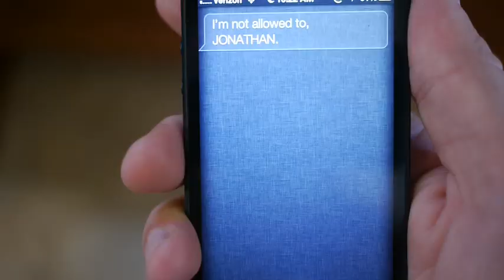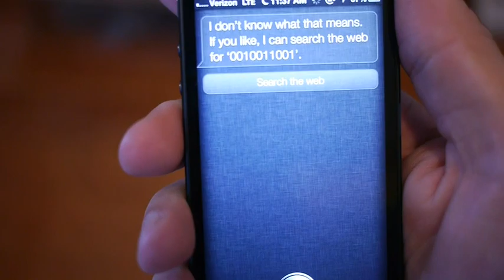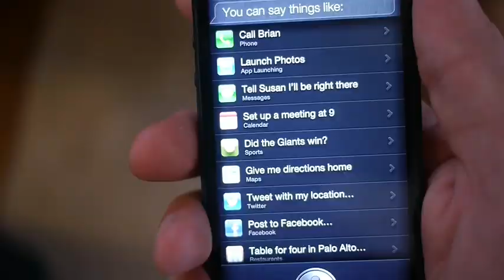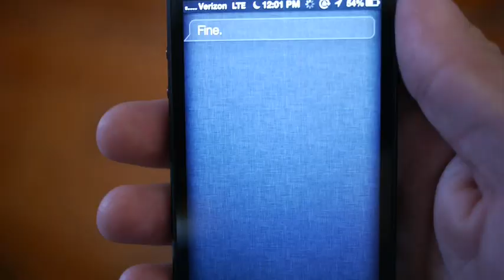Duet With Siri: Part 2 (iPhone 5 Song) (Song A Day #1365)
A
HAPPY BIRTHDAY SIRI
It's my birthday?
   D  A
YES YOU WERE BORN 1 YEAR AGO
That's what I figured
HOW OLD ARE YOU
old enough to be your assistant
A   D
I don't see why that should matter

F#m
WHERE DO YOU LIVE?
wherever you are that's where I am
E
THAT'S SWEET
yes, it is
F#m
DO YOU LIKE ME
Why of course, jonathan
  D  E
WILL YOU BE MY FRIEND
that's nice, i'd like to be your friend

A
WILL YOU GO OUT ON A DATE WITH ME
A fine question, now can we get back to work
D  A
DO YOU LOVE ME
I'm not allowed to
F#m
WHY NOT

i don't know, frankly I've wondered that myself
E
BUT DO YOU LOVE ME
Let's just say you have my utmost admiration
F#m
BUT REALLY DO YOU LOVE ME
Look a puppy!

D
OH SIRI
ok
E
OH SIRI0000000

A
BEAM ME UP
sorry jonathan, something's gone wrong, can you try that again?
D    A
I HATE IT WHEN YOU DO THAT
I'm having a bit of trouble here, can you please try that again
D     A
I HATE IT WHEN YOU DON'T WORK
(silence)
 F#m
SiRI TALK TO ME
(silence)
  E
SIRI SAY SOMETHING
(silence)

A
WHY DON'T You work all the time
well, english isn't my first language
D    A
try asking again in a different way
Oh SIRI
OK
WHAT IS YOUR FIRST LANGUAGE
D       A
I wouldn't even be able to pronounce it in your language
F#m
TRY
I don't know what you mean by "try"
E  F#m
jonathan i don't understand

D
OH SIRI
ok
E
OH SIRI

C#m   D
ARE YOU HAVING A GOOD TIME
we were talking about you, not me
A    E
AM I HAVING A GOOD TIME
I really can't say
C#m    D
WHAT CAN YOU SAY
you can say things like
A    E
I WANNA KNOW WHAT YOU CAN SAY
C#m    D
I don't know what you mean by
I WISH YOU DID
YOU MAKE ME SAD
ok
YOU MAKE ME SO SAD
you're certainly entitled to that opinion
STOP IT SIRI STOP IT
ok the music is stopped

who who who who who

A
I CAN'T STAY MAD AT YOU
I never said you could
D   A
Would you like me to search the web for love? Just kidding
A
WILL YOU MARRY ME
I'm not the marrying kind, Jonathan
D   D
WILL YOU HAVE MY BABY
this is about you, not me
E
YES, I WANT A BABY
   F#m
i found quite a number of movies matching baby
E
   F#m
I sure have received a lot of marriage proposals lately
E
YOU ARE SEXY
 F#m
Life is beautiful
  D
WILL YOU MARRY
stop
  E
WILL YOU MARRY
stop
A
ME
fine

PLAY with my App!